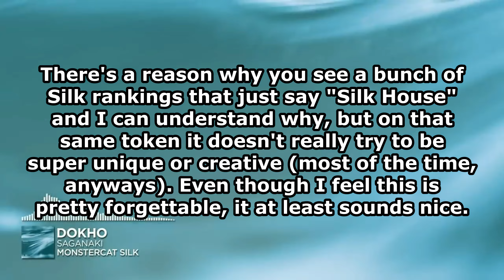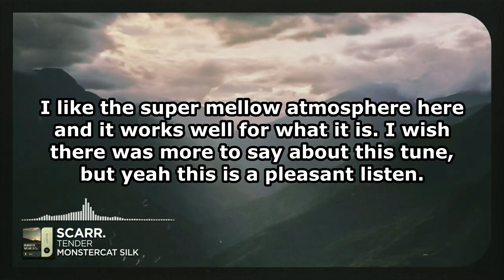Ranking Monstercat: Silk (April 2023)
Not really a whole lot of memorable acts this time, except one that did stick out to me quite a bit, surprisingly.

Next Video: Ranking Virus Syndicate - Sick World EP